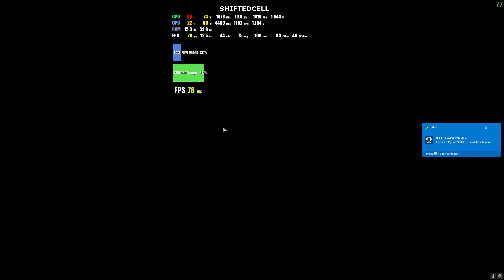Halo Infinite - GTX 1080 Ti - 1440p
This is benchmark testing game Halo Infinite using GTX 1080 Ti in 1440p.

CPU: i7 12700F
GPU: Palit Super Jetstream GTX 1080 Ti
MOBO: MSI MAG B660M MORTAR WIFI DDR4
RAM: KINGSTON HYPERX FURY RGB 32GB DDR4 3200MHZ
Resolution: 2560 x 1440
CPU Cooler: ID-COOLING SE-224-XT BASIC
Monitor: Acer Nitro VG271UP